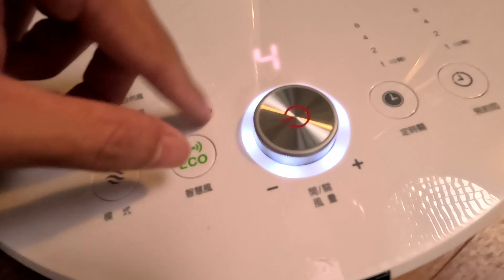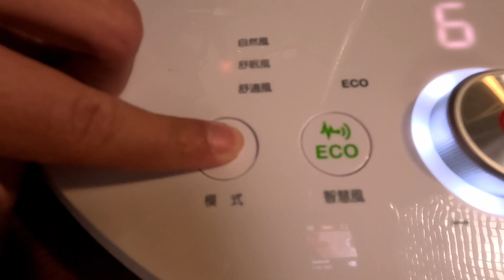居家DIY 安裝東元電風扇全記錄【TECO 東元】16吋DC馬達ECO智慧溫控遙控立扇(XA1657BRD) 我最近的親身經歷講給你聽 近期規劃 近期新企劃 正在剪輯中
歡迎在街聲上追蹤我：Ｄ

買了快二十萬的吉他，心態轉變？你對於入手高價琴的所有疑慮 我用實際心得來告訴你

為什麼你應該要會自己彈BASS ? 寫歌錄音混音 貝斯 電貝士 德狗 mixing produce 原創作品 1take 一鏡到底

Streetvoice已上傳歌曲列表

1.莫袂記為著啥物來到遮（別忘了為了什麼來到這裡）

2.共上súi的假日下晡留予家己（把最美的假日午後留給自己）

7.咱珍惜別人的人生（我們珍惜別人的人生）